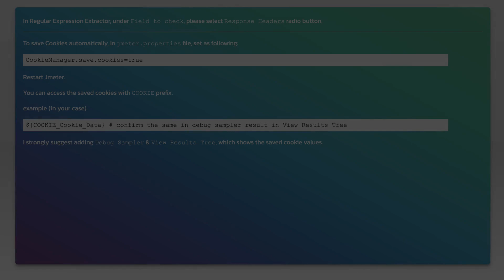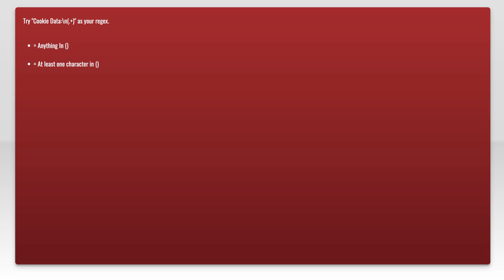How to extract Cookie Data from Jmeter Request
regex: How to extract Cookie Data from Jmeter Request

Related to: regex, jmeter